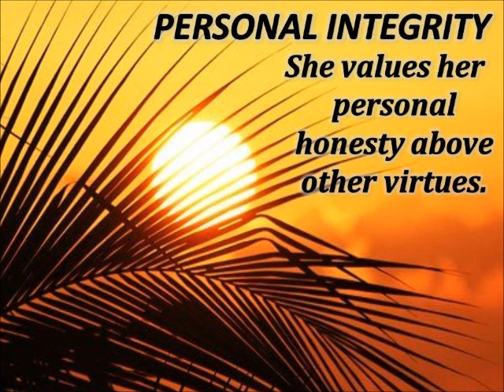JAMAICA! WHAT DO YOU MEAN?